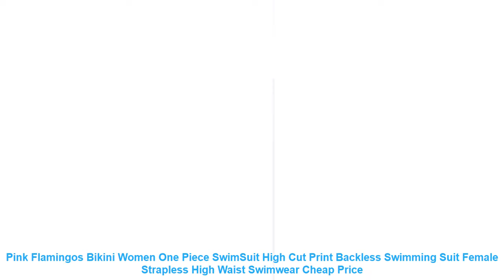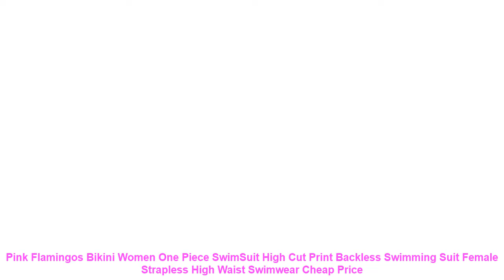Pink Flamingos Bikini Women One Piece SwimSuit High Cut Print Backless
Buy Pink Flamingos Bikini Women One Piece SwimSuit High Cut Print Backless Swimming Suit Female Strapless High Waist Swimwear with FREE Worldwide Shipping!  Check Discount Price

Item Type: One Pieces
Sport Type: Swim
Material: Polyester
Gender: Women
Pattern Type: Print
Model Number: st015
Pattern: Printing
Fabric name: Polyester fiber
Apply scenario: Swimming and wading
Whether the strip steel is towed or not: No support with chest pads
Color: Flamingo Blue
Size: S.M.L.XL
Applicable sex: female
Applicable age group: adult
Fabric composition content: 82
style: one piece
Pattern Style: Durable. sexy. highly elastic. backless. tight. slightly fresh
category: one piece
Similar Product
2018 Pink Flamingos Bikini Women One Piece SwimSuit High Cut Print Backless Swimming Suit Female Strapless
Womens One piece Swimsuit Swimwear Flamingo Push Up Monokini Bathing Suit Bikini Backless Bandage Beachwear blue
2019 Pink Flamingos Bikini Women One Piece SwimSuit High Cut Print Backless Swimming Suit Female Strapless
Pink Flamingos Bikini Women One Piece SwimSuit High Cut Print Backless Swimming Suit Female Strapless High
Adorable Kid Baby Girl Flamingo Skirt Tankini Swimwear Swimsuit Bikini Beachwear Pink Cute Sweet Hot Sell
Pink Straps Leopard Women Bra Set Flamingo Print Padded Sexy Lady Swimwear Vintage Bikinis Brazilian Push
HYCOOL Bikini Beach Swimsuit Backless SwimSuit Beautiful Flamingo Pink Swimwear One Piece Swimsuit Women Stroj Kapielowy
Sexy One Piece Swimsuit Flamingo Letter 2018 Bikinis Women Summer Swimming wear Lady Print Pink Bathing
Pink Flamingo Swimwear 2019 Women One Piece Swimsuit Bikini Summer Bathing Suit Monokini Tong Mailot De
Sexy One Piece Swimsuit Flamingo Letter 2019 Bikinis Women Summer Swimming wear Lady Print Pink Bathing

Related Athletic Wear  Videos :
Sexy printed mesh bikini 2019 ladies swimwear swimsuit push high bikini thong low waist swimsuit suit swimsuit =